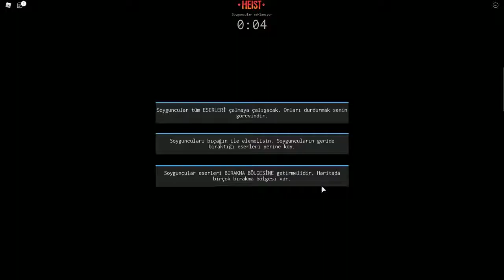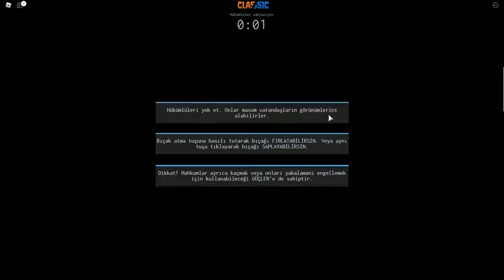Özel Güç Kullandım ve Polis Uçtu! Suçlu Kim Oynadık Panda ile Roblox Incognito